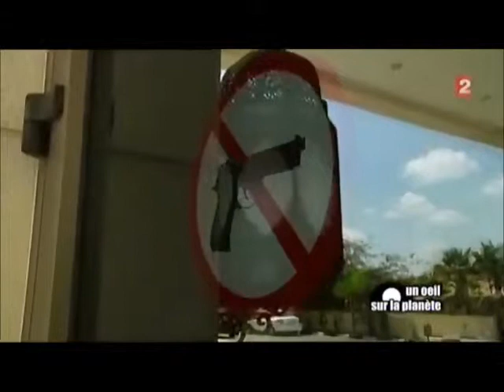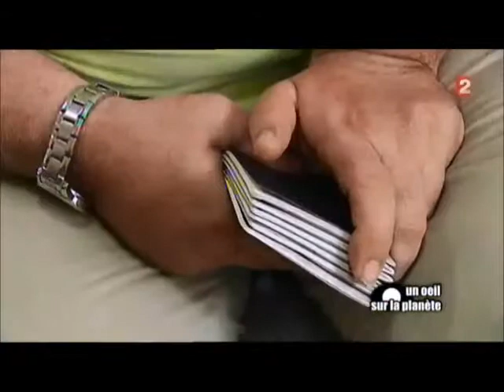3-9Un Etat palestinien est-il encore possible